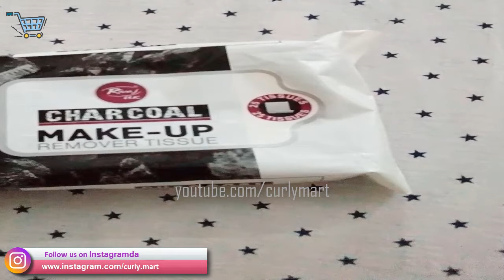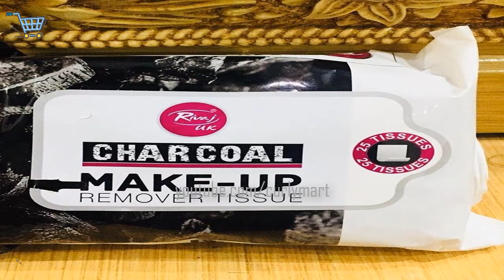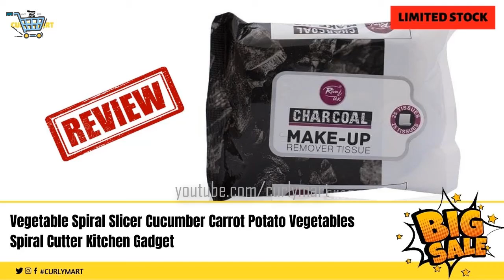Rivaj Charcoal Makeup Remover Tissue | Makeup Removing Wipes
Product details of Charcoal Make-Up Remover Tissue
Rivaj makeup remover and cleansing wipes without alcohol gently cleanse all traces of dirt, makeup, oil and even waterproof mascara while keeping your skin refreshed.

Curly Mart is the leading online marketplace, empowering thousand of sellers to connect with millions of customers. Everything available under one roof.